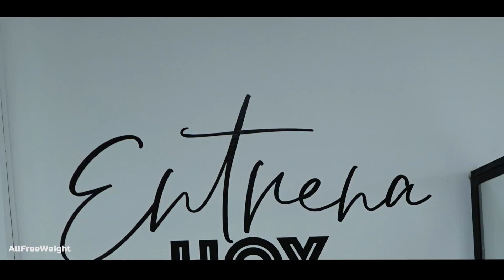🎤 Entrevistamos a Alfonso Morales, Personal Trainer AllFreeWeight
🚀 ¡Bienvenido a Bullnbear! 🚀

¡Acabas de descubrir el reino de las mejores publicidades del momento! 🌐 Antes de sumergirte por completo en el video, nos gustaría pedirte un pequeño favor que nos ayudará a crecer juntos.

👍 Dale un LIKE si encuentras interesante e informativo este video sobre las últimas publicidades. ¡Tus likes son el motor que nos impulsa a crear contenido aún más atractivo para ti! ❤️

🌐 Para recursos e información adicional, visita nuestro sitio web oficial en Bullnbear.it. ¡Encontrarás análisis profundos de publicidades, reseñas y mucho más!

¡Gracias por ser parte de nuestra comunidad! 💙

Publicidad (Spagnolo)
Publicité (Francese)
Werbung (Tedesco)
Publicidade (Portoghese)
Reklam (Turco)
Реклама (Russo)
広告 (Giapponese)
광고 (Coreano)
إعلانات (Arabo)
বিজ্ঞাপন (Bengalese)
વિજ્ઞાપન (Gujarati)
विज्ञापन (Hindi)
ਐਡ (Punjabi)
விளம்பரம் (Tamil)
ప్రచారం (Telugu)
ಜಾಹೀರಾತು (Kannada)
പരസ്പരം (Malayalam)
โฆษณา (Tailandese)
សេវាកម្ម (Khmer)
Quảng cáo (Vietnamita)
مبيعات (Urdu)
ප්රදාන (Singalese)
Publiciteit (Olandese)
Реклама (Ucraino)
Publicitate (Rumeno)
Διαφήμιση (Greco)
Реклама (Bulgaro)
Publicitat (Catalano)
Reklama (Croato)
Reklama (Ceco)
Reklame (Danese)
Reclame (Olandese)
Reklaam (Estone)
Mainonta (Finlandese)
Publicité (Francese)
Werbung (Tedesco)
Διαφήμιση (Greco)
פרסומת (Ebraico)
हिंदी (Hindi)
Hirdetés (Ungherese)
Auglýsing (Islandese)
Pubblicità (Italiano)
광고 (Coreano)
Reklamë (Albanese)